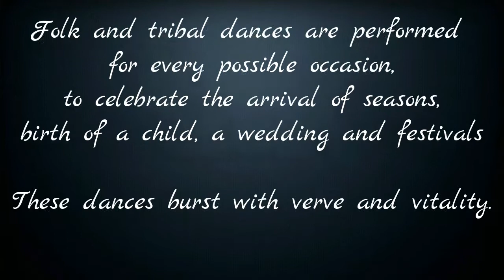Indian Trible Dance Gratitude towards Nature by Atmiy College Students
The Tribes in India and other parts of world have their own unique traditions and festivals. They have amazing group dances which are full of spirit and joy. Aadivasis is another word used for them. Its really unique and awesome ways to show gratitude towards the nature.